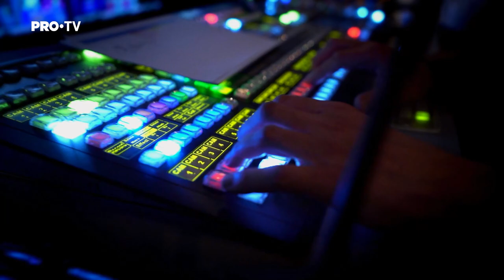Românii au talent 2023 | Husein Ozgur a făcut un show incendiar plin de rime și flow